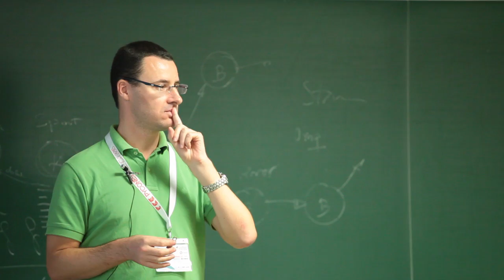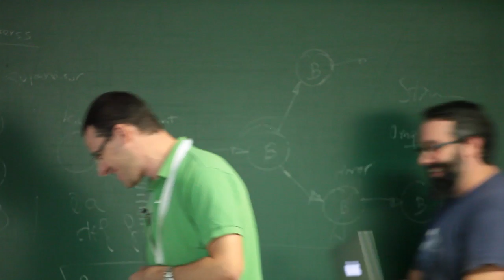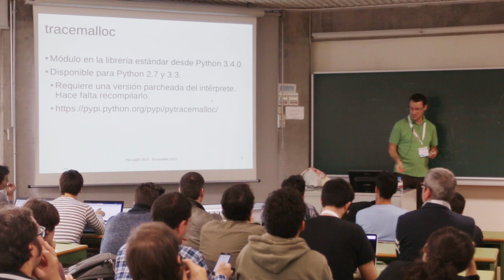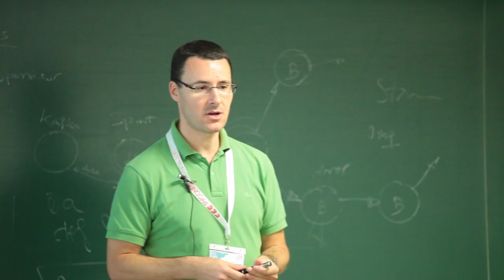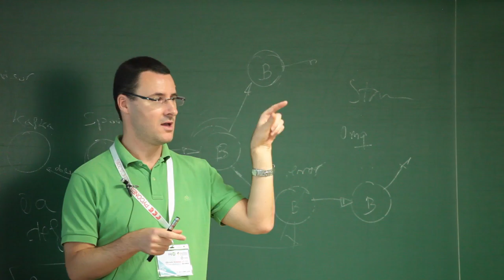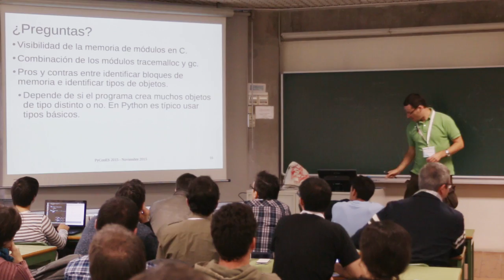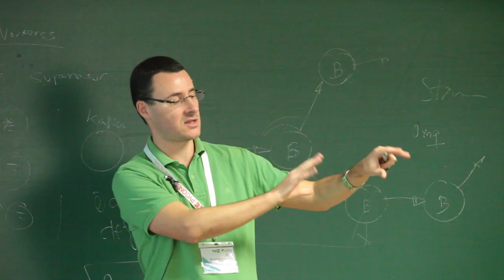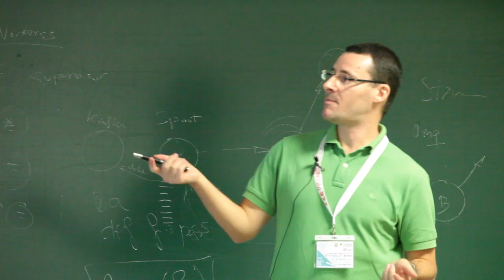El módulo "tracemalloc" - Jesús Cea - Track Avanzado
El módulo "tracemalloc", añadido a la librería estándar en Python 3.4, permite monitorizar el uso de memoria y nos ayuda a diagnosticar y solucionar "Memory Leaks". Su utilidad es indudable, pero su uso está poco difundido.